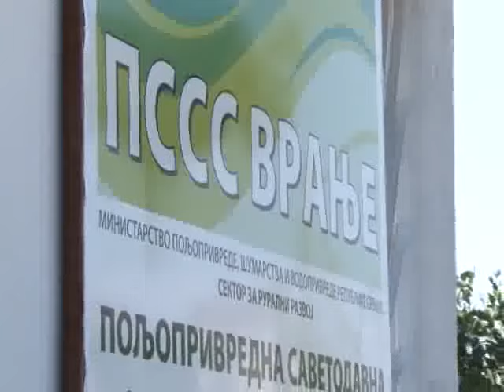RTV Vranje Direktor PSSS 28 07 015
zoran nedeljković novi direktor poljoprivredne savetodavne službe vranje